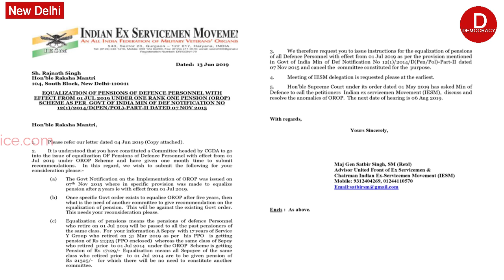OROP: अंधेरे मे OROP जवान लंबे अरसे से इंतजार लेकिन ऊमीद पर पानी फेरे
OROP के सनसनी खबर ॥ RTI से मिली जानकारी जवान लोगों के लिए अछि खबर नहीं॥ सरकार ने जवान की मांग को नजरंदाज किया ॥ MSP पर कोई बात नहीं हुआ॥ Business Standard
Defence Minister Rajnath Singh has constituted a committee to work out the modalities and methodology of the implementation of next revision of pension under One Rank One Pension (OROP), the Ministry said in a statement on Friday.